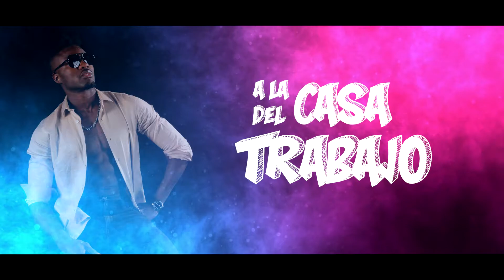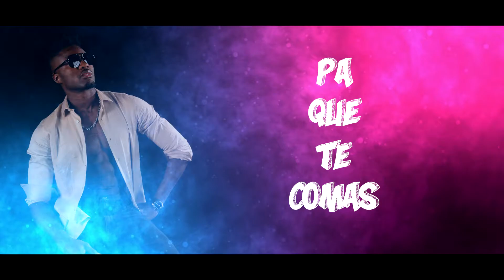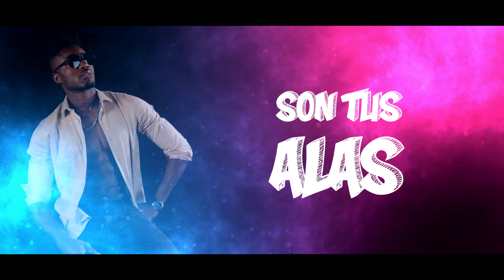Babielmas - De La Rumba A La Tumba (Lyric Video)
Autor: Babielmas
Canción: De La Rumba A La Tumba
Edición de video: Visionarium Audiovisual